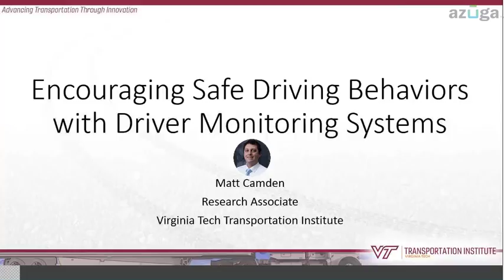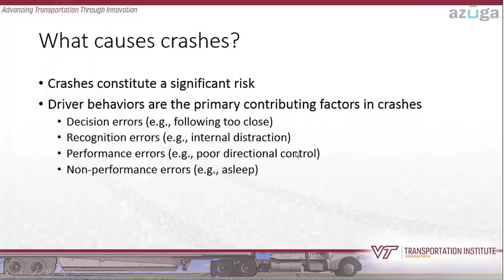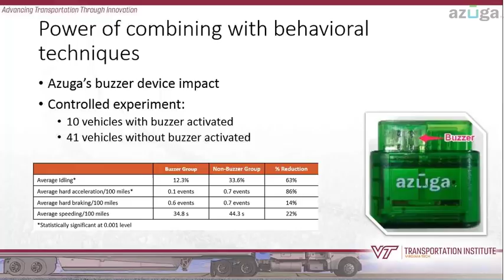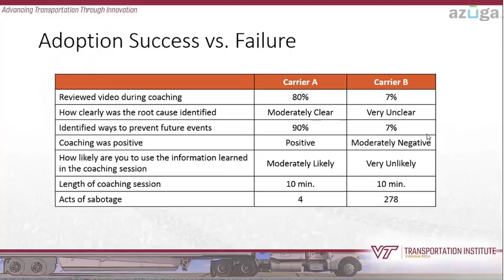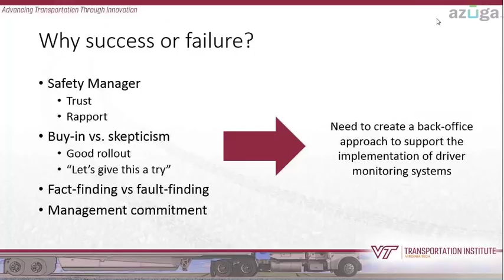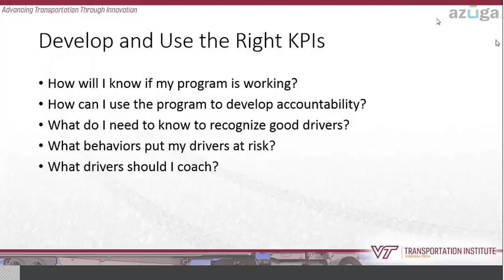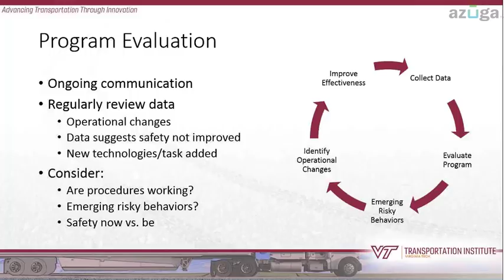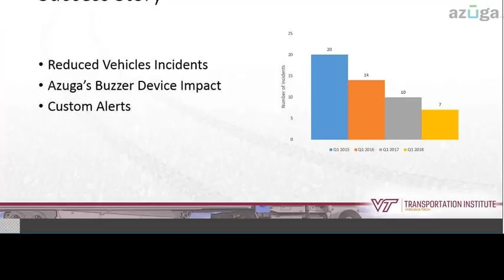Azuga Webinar - Don’t learn Safety by Accident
Encouraging Safe Driving Behaviors with Driver Monitoring Systems

In this Webinar - you will learn, Why technology alone is insufficient to alter driver behavior and why you should Combine driver monitoring with behavioral techniques to address safety.

Date: Wednesday, 21st March 2018
Time: 11:00 AM Pacific | 02:00 PM Eastern

Speakers:
Matthew Camden
Research Associate
Virginia Tech Transportation Institute

Jon Sims
Fleet Manager
Satellites Unlimited, Inc